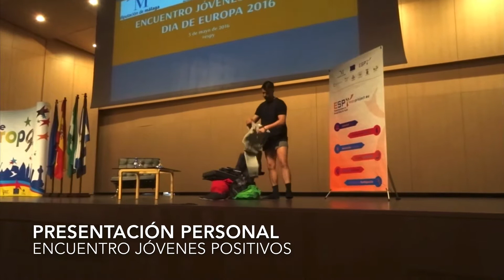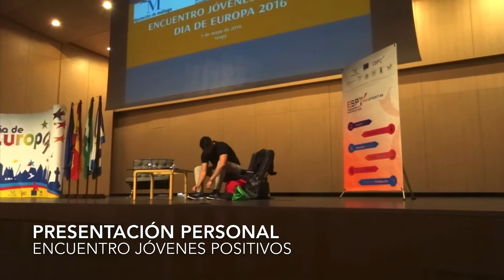Encuentro Jóvenes POSITIVOS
Conferencia motivacional impartida por Alejandro Vega para los jóvenes de la provincia de Málaga en la excelentísima Diputación de Málaga.